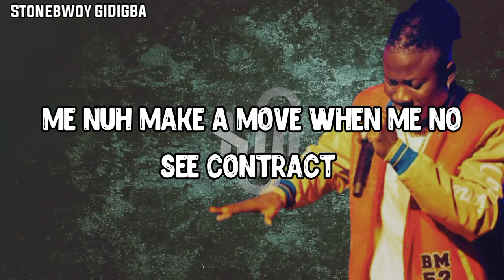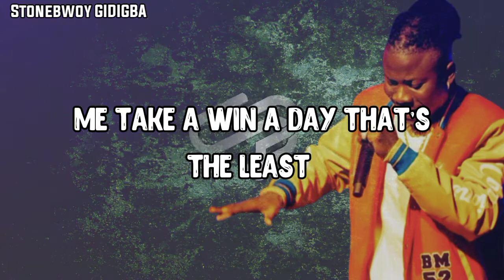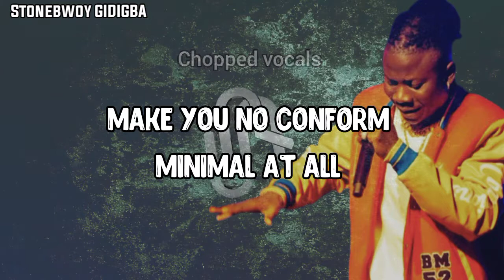Stonebwoy GIDIGBA LYRICS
if u are reading this right now please don't give-up
GIDIGBA official lyrics video